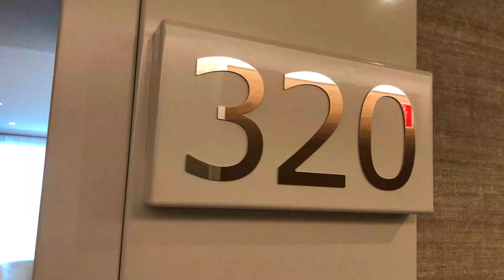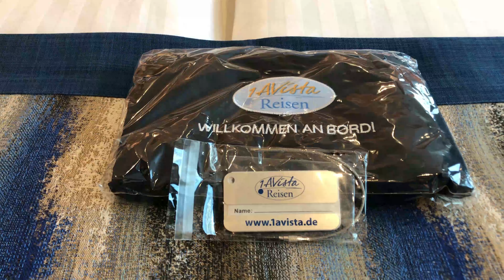MS VistaStar von 1aVista Reisen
Kurzvorstellung der VistaStar von 1a Vista Reisen im Schnelldurchlauf.
Short Video of MS VistaStar from 1aVista Reisen.